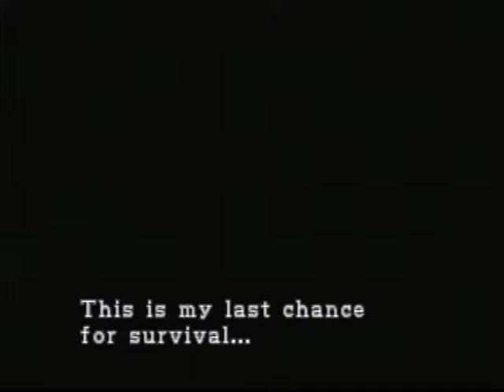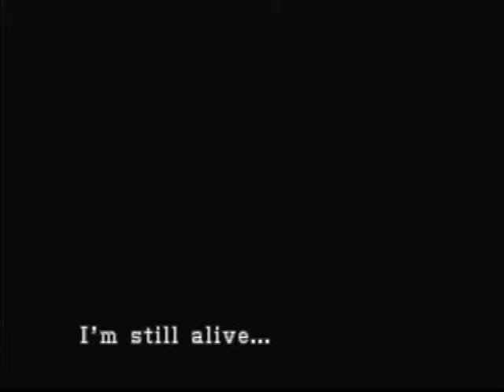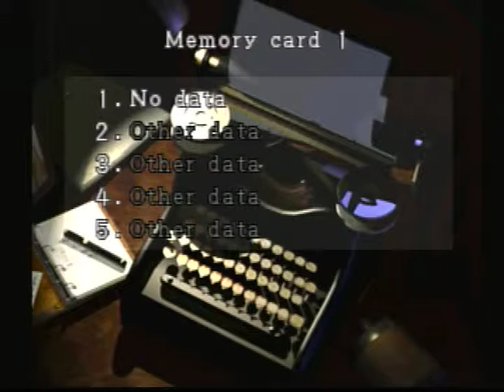Resident Evil 3 Nemesis (Playstation) Game Play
Just days after surviving the grisly disaster at the mansion lab, Jill Valentine resigns from S.T.A.R.S and attempts to escape a nightmarish city in ruins. Trapped in a town crawling with hordes of flesh eating zombies, hideous mutants, and a relentless new nemesis, she must rely on cunning and brute force to stay alive. what she soon discovers is the evil created by Umbrella Corporation's bio-tech terror is even more horrifying than she ever imagined. Some secrets come back to haunt you.